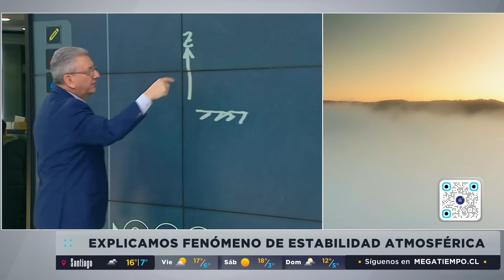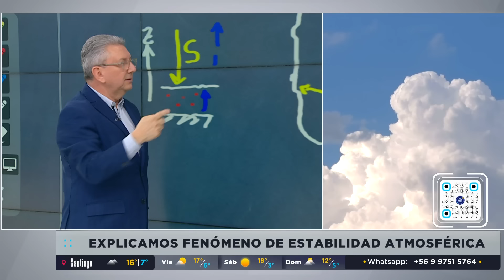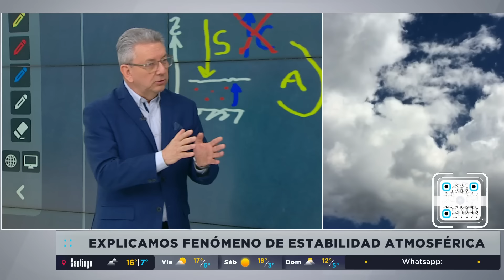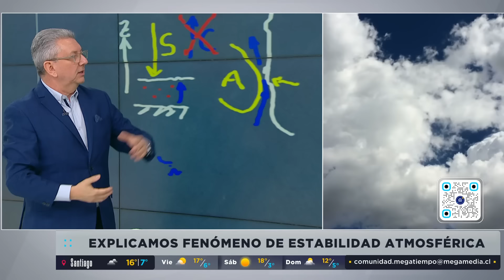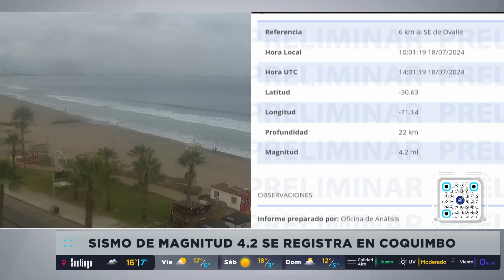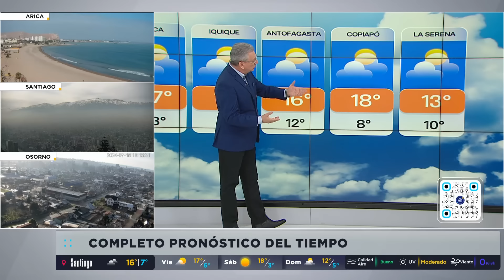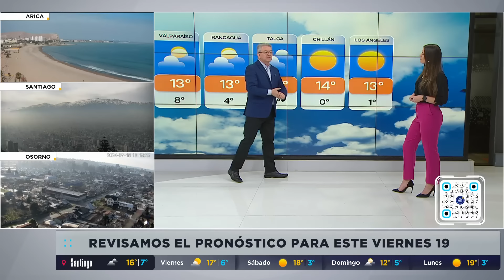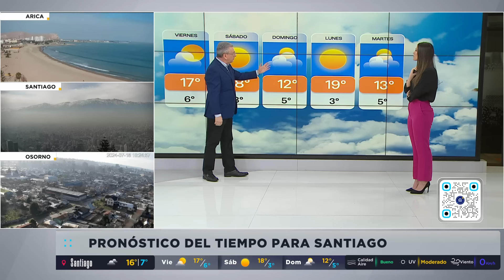¿Se acabó o vuelve la ola de frío? El pronóstico de la temperatura para los próximos días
La zona central registra en los últimos días unas temperaturas más estables que las de la semana pasada. Sin embargo, ¿volverá la ola de frío o continuará el clima templado? Averigualo en una nueva edición de Megatiempo.